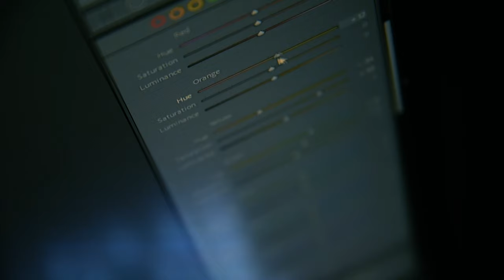Fully equipping the studio! - Studio Makeover #4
Turning my basement into the ultimate studio! - Part 4